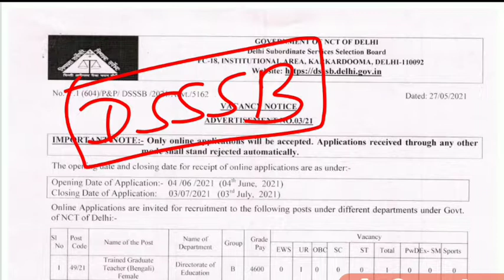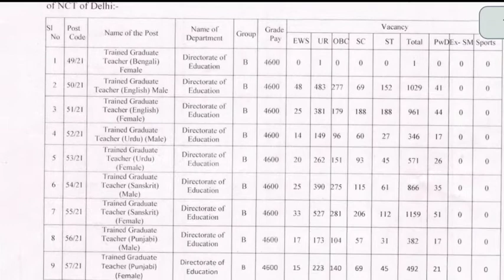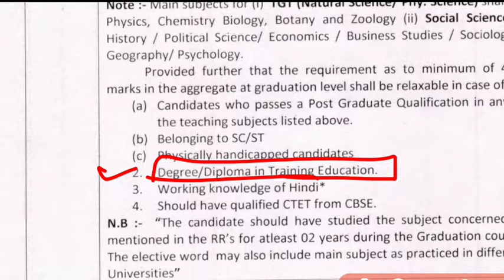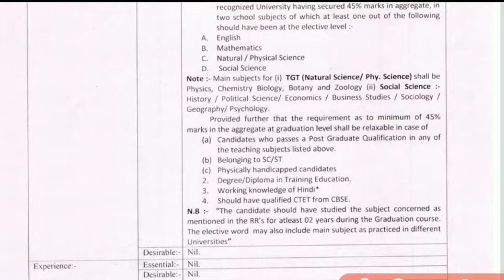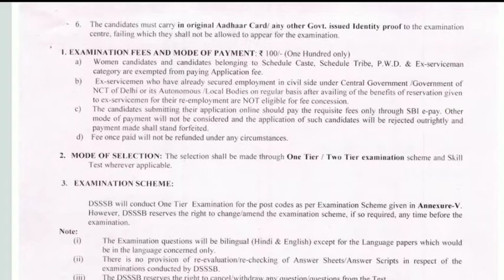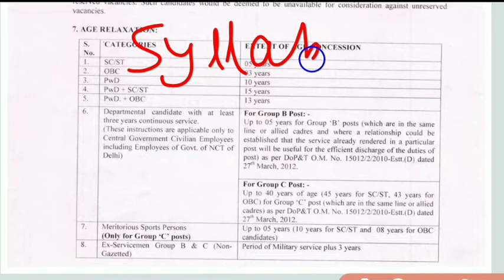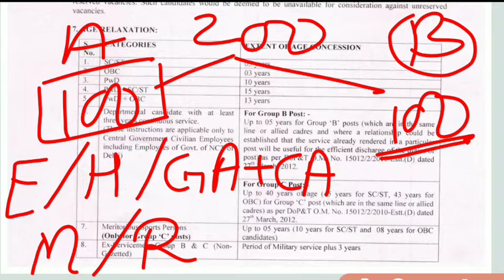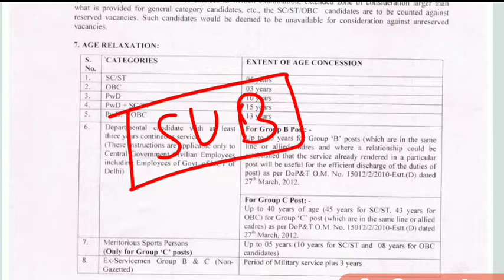DSSSB VACANCY round 2 | TGT remaining subjects | Full Details | vacancy out now |Golden opportunity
Hello Students, This is Raj Yadav & welcome to Chalaak Study YouTube Channel.

DSSSB VACANCY round 2 | TGT  remaining subjects | Full Details | vacancy out now |  | Golden opportunity for all |

dsssb
dsssb exam
dssab vacancy
dsssb syllabus 2021
dsssb 2021
dsssb tgt
dsssb prt
dsssb ntt
dsssb notification